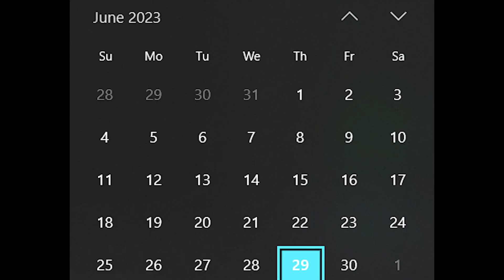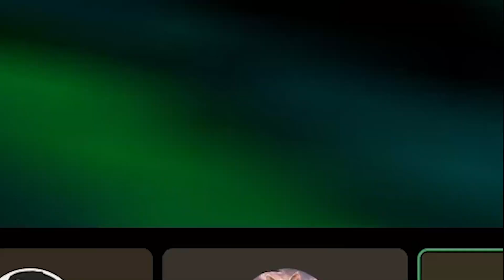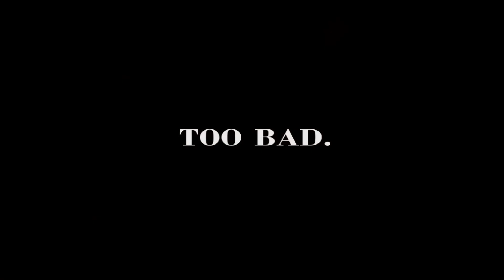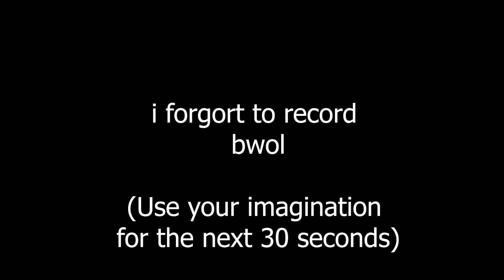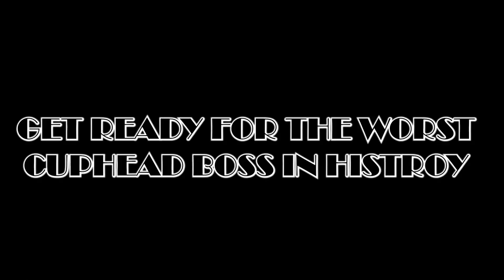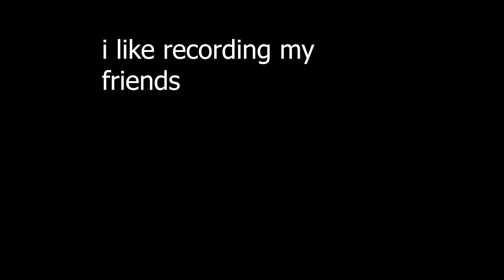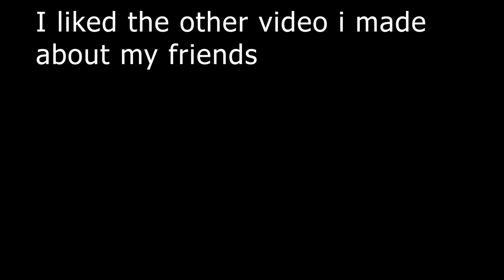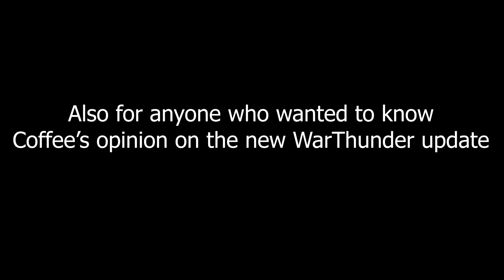The Absolute Best of Plish T 2022-2023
I made this for my bday